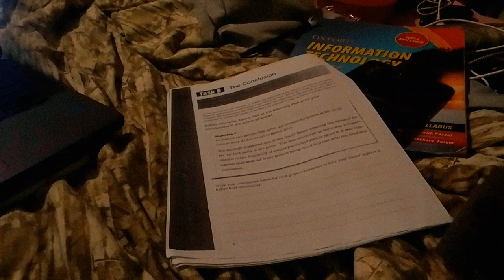Spend the weekend with me💫 Vlog.3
hope and pray that y'all are health and that y'all weekend was something to remember...

If you have a video idea that you'd like me to do plz let me know.

luv you God bless💓🕶